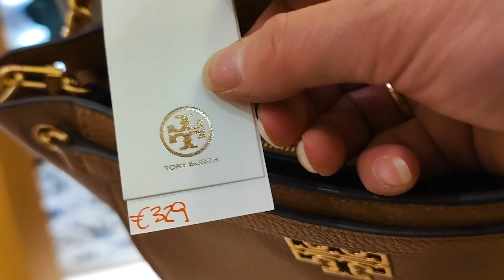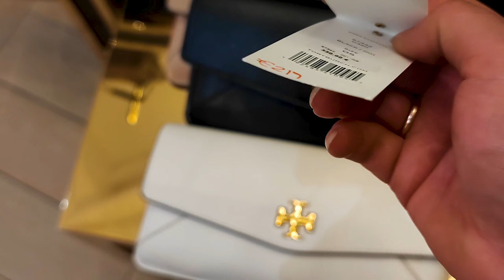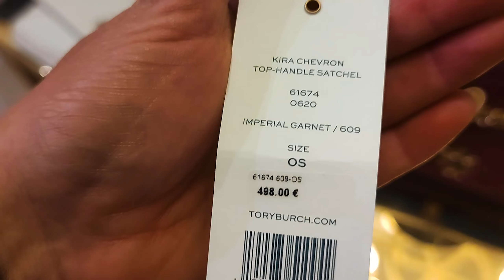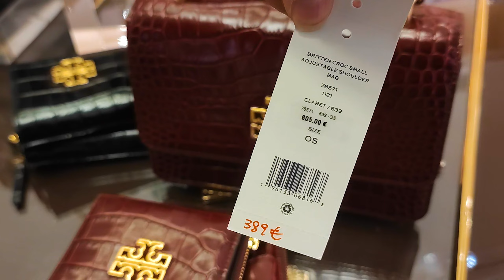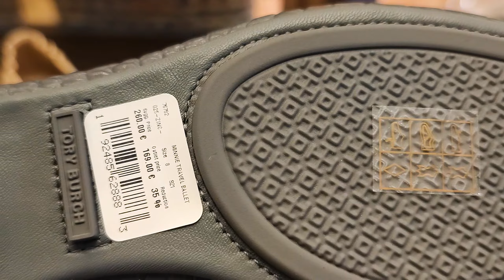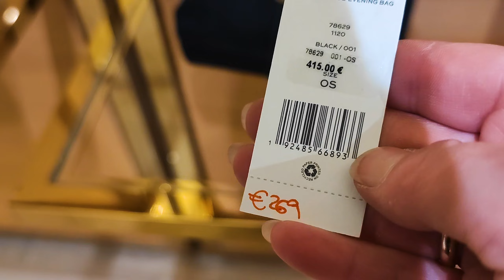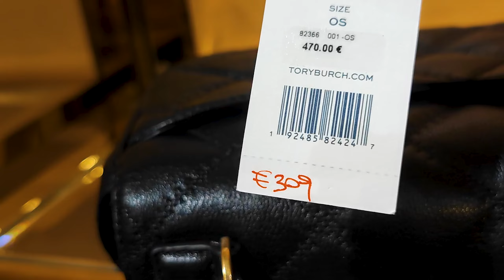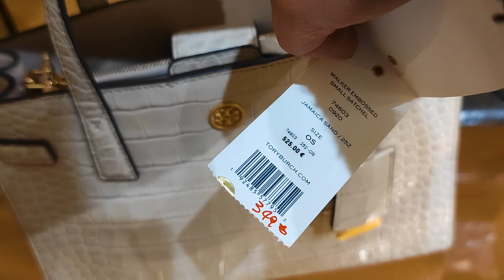TORY BURCH/SHOPPING VLOG/АУТЛЕТ В ИТАЛИИ/ОЧЕРЕДНЫЕ ЗАКАЗЫ/ПОКУПКИ/ПРОДАЖА/МОДНЫЕ СУМКИ/ITALY/FASHION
Ссылка на Telegram канал:
Ссылка на инстаграм Байер в Италии
Бренды всего мира

Всем привет! Меня зовут Ригина. Я родом из Узбекистана из города Ташкента.Приехала в Италию 2010 году и обосновалась в городе Флоренция! Добро пожаловать на мой канал о жизни в Италии.И также в связи с коронавирусом я закрыла мой магазин в центре Флоренции и товар мой я продаю в моём  Инстаграме ⬇️, кожаные аксессуары и бижутерия,а так же у меня много Итальянских и Флорентийских сувениров!А также я занимаюсь продажей,коротко я надёжный байер в Италии!Всё,что я показываю в моих влогах вы можете купить,заказав через меня!Многие накапливают посылочку у меня дома,а потом я отсылаю в вашу страну! Мои условия!За мою работу я беру 15% от стоимости товара,заказ ниже 100,00💶 я предпочитаю не брать,но если всё же вы хотите потратить меньше 100,00💶 то вам придётся заплатить мои интересы 15,00💶,я всегда говорю моим покупателем,что вам выгоднее заказать  товар 5-10кг,так как доставка стоит почти одинаково как и 1кг.За мой товар я проценты не беру!Доставка оплачивается покупателем отдельно и стоимость доставки зависит от страны проживания!В Россию доставка стоит до 3-х кг.-40е.до5 кг.-50е.до10кг.-70е.в Казахстан до 3-х кг.-35е.до 5 кг.-40е.в Узбекистан до 3-х кг.-35е.до5кг.-40е.Израль до 3-х кг.-40.до 5кг-50е.США до 3-х кг-40е.до 5кг.-45кг.до 10кг.-60е.Возврату товары не подлежат! Спасибо за внимание и понимание! Будет интересно!Всем мира и добра!

Per lo sviluppo del canale